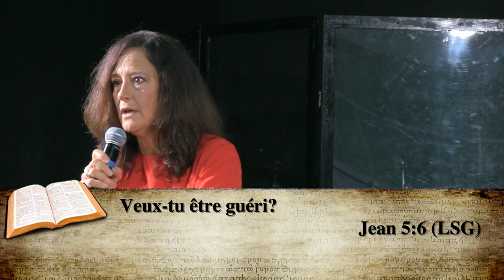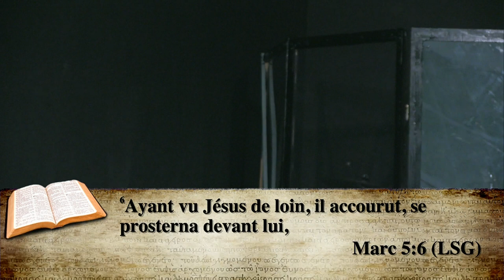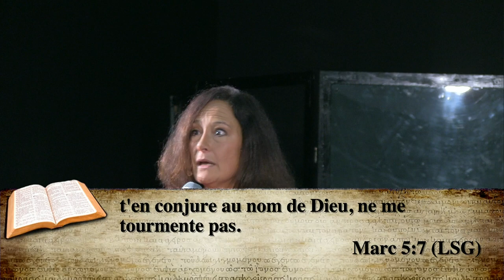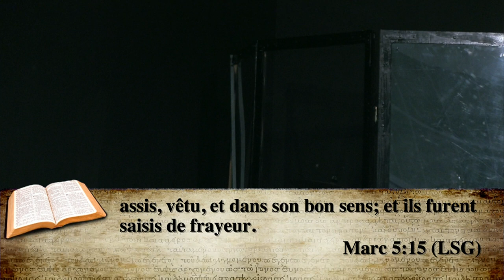Construire une atmosphère de miracle - Partie 2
Prédication du Pasteur Kathryn BAXTER du 30/11/2014